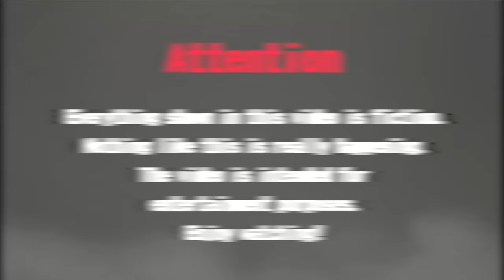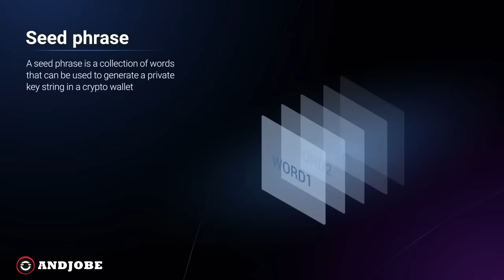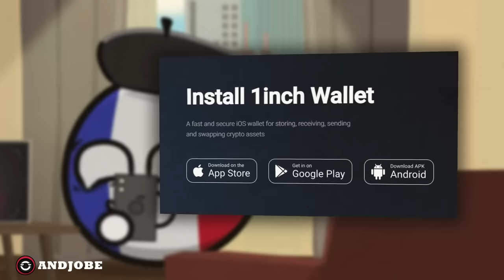Zombies in Europe - Episodes 1. Season 2 ( Countryballs )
Check out 1inch Wallet for a safe and easy way to store your crypto

In parallel with the events in America, in Europe, France is desperately fighting for its capital Paris. The Allies are taking active steps to support France. Elite US troops are ready to leave the UK to complete a difficult task.

Here you can thank the author and get nothing in return :) Joke. Thanks a lot bro!
ETH
0x015bE26f87258a6f9D6ea64ac52d6Fe64E0C36b1